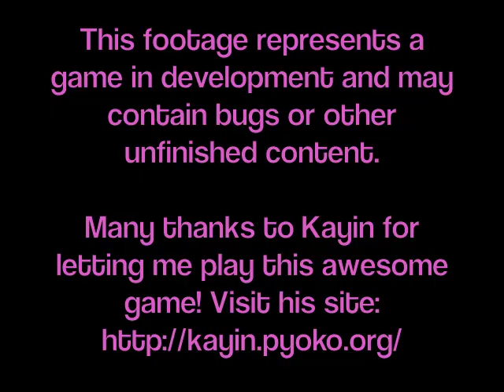Brave Earth: Prologue - Alpha Build - Naomi Stages 1 & 2 (no commentary)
The creator of I Wanna Be The Guy, Kayin, totally bestows upon me a huge-ass honor: getting to play his awesome, upcoming game, Brave Earth! Here I show off the first two stages with playable hero Naomi Vos Cruz, a paladin with something to prove.